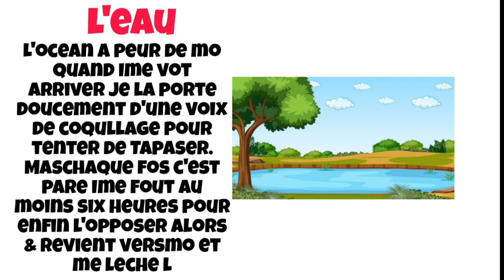poésie de l'eau CP CE1 CE2